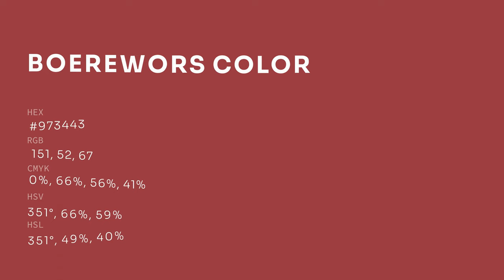Boerewors color #973443 hex color - Red color - Cool color 973443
What color is Boerewors ? #973443 hex color - Red color - Cool color 973443

Hex #973443 Color Code is also known as Boerewors color.